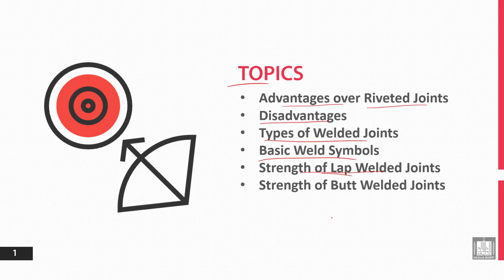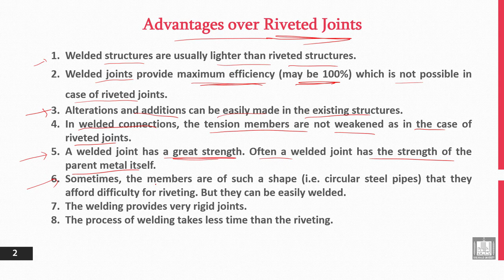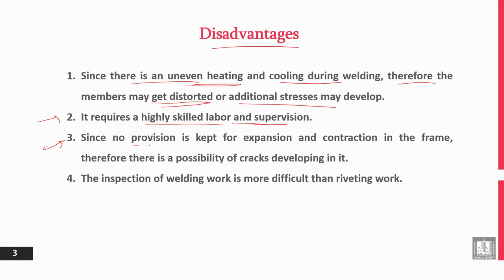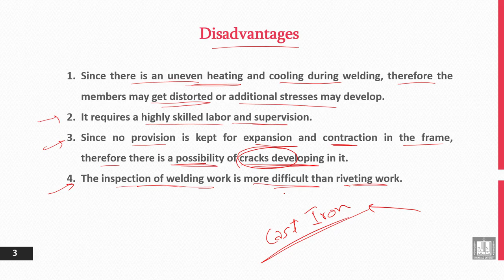Principles of Engineering Design | 7-1 | Advantages and Disadvantages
الوحدة 7 : Permanent Joints - Welding
الدرس 1 : Advantages and Disadvantages
-Advantages over Riveted Joints.
- Disadvantages